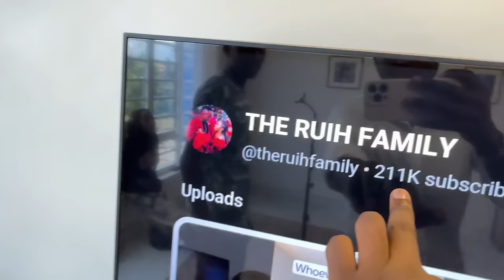We're Quitting YouTube Prank On Our Siblings!💔💔 *Their Reaction Was Priceless* MUST WATCH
theruihfamily ... It's all about good vibes